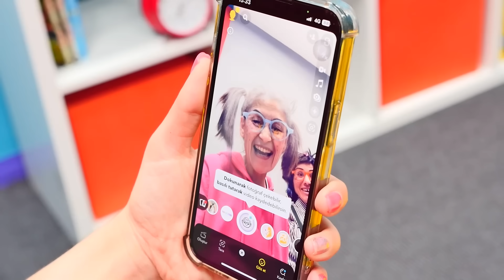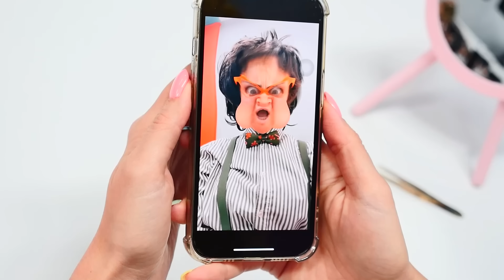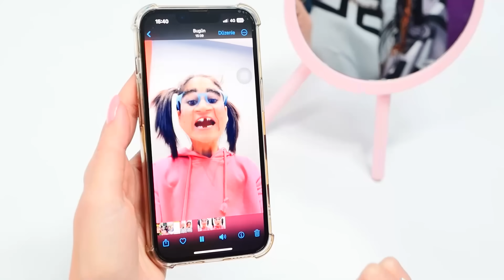Komik video! Okutay ve Cicisu filtre uygulamasıyla öğretmenlerine video gönderiyor!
Okutay ve Cicisu ile komik video - yeni bölüm! Kız ve erkek için eğlenceli videolar! Okutay ve Cicisu telefonla oynuyor. Filtre uygulaması yüklediler ve öğretmenlerine video gönderdiler! Çok komik!

Komik video Türkçe - kızlar ve erkekler için komik videolar ve eğlenceli oyunlar! Okutay ve Cicisu, Reyhan abla ve İskender, Çengiz ve Gülendam ile çok komik videolarımız sizi bekliyor!